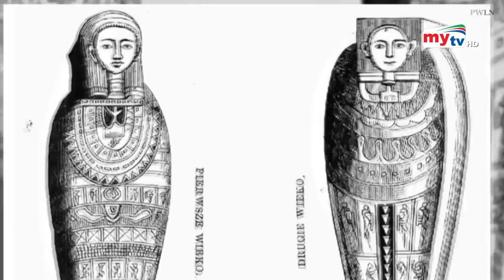২০০০ বছর পুরনো মমির গর্ভে সন্তান ? | Mummy | Bangla News | Mytv News